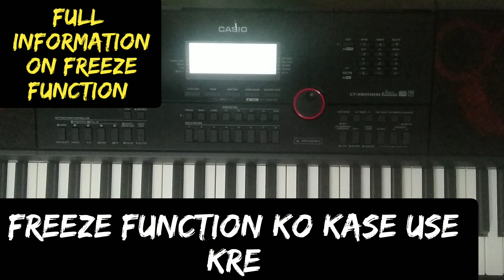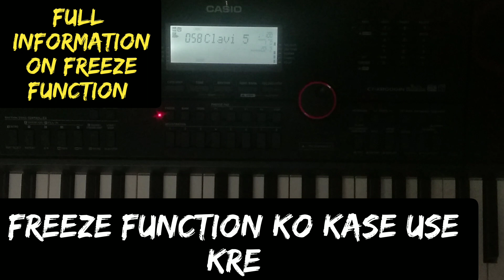Freeze Function se-Transpose, Split Point,Rhythms,etc ka Use-Casio Ctx8000in and Ctx9000in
To get extra discount

casio ctx9000in tutorial
casio ctx9000in indian tones
casio ctx9000in unboxing
casio ctx9000in review
casio ctx9000in price in india
casio ctx9000in full review
ctx 9000 in casio indian tones
ctx 9000 in casio tone editing
ctx 9000 in casio banjo tone
ctx 9000 in casio rhythm